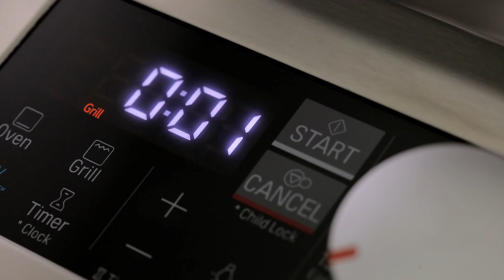Auto Off Timer